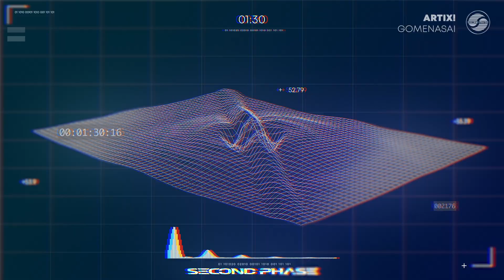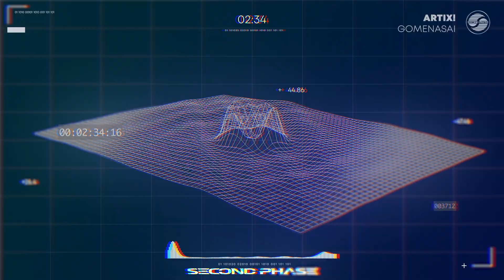ARTIX! - GOMENASAI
'GOMENASAI' is available now via Buygore Records.